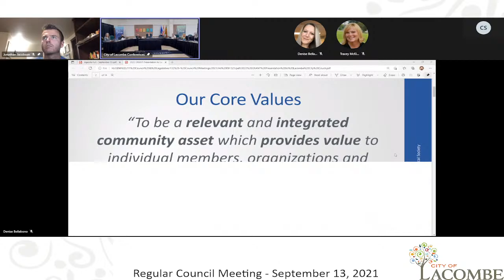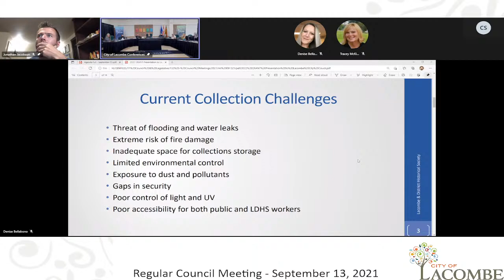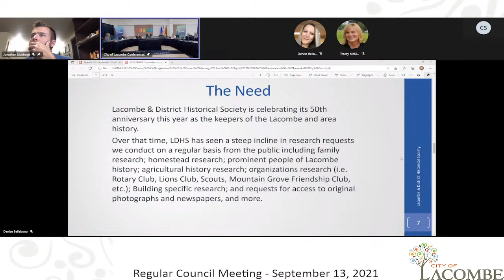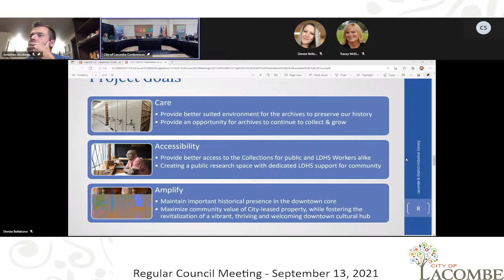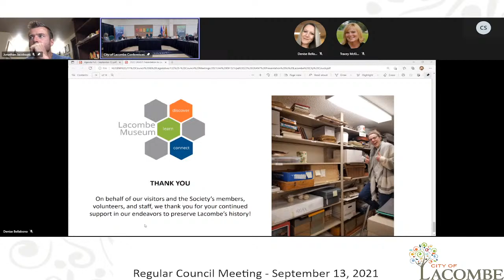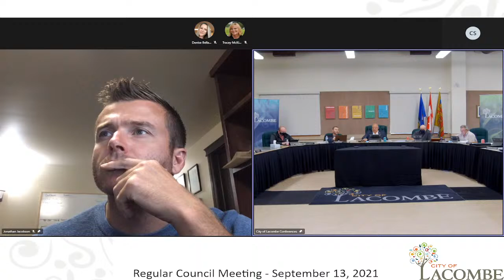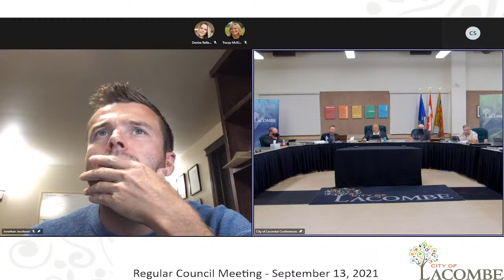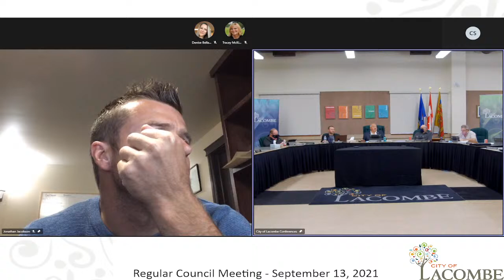Regular Council Meeting - September 13, 2021